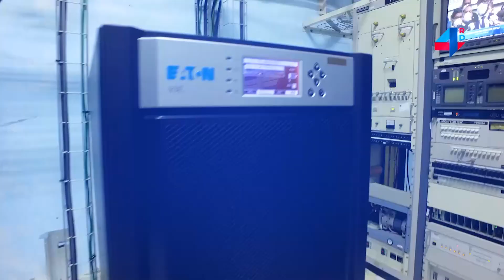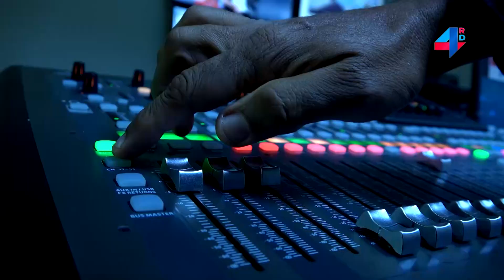Regionales | Agricultura afiliará al Senasa a 40 mil productores agropecuarios y sus dependientes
4RD | Regionales |